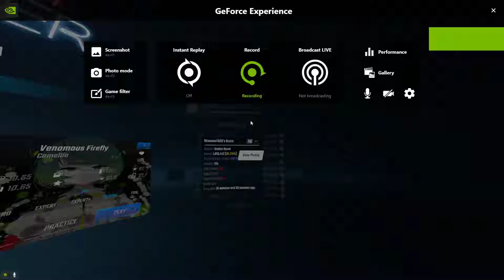Venomous Firefly Expert 85.25%